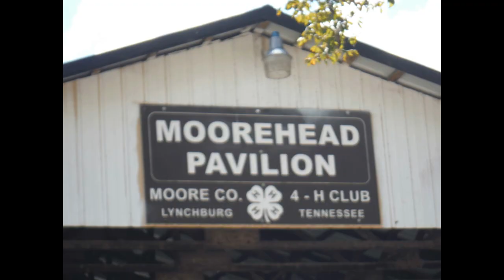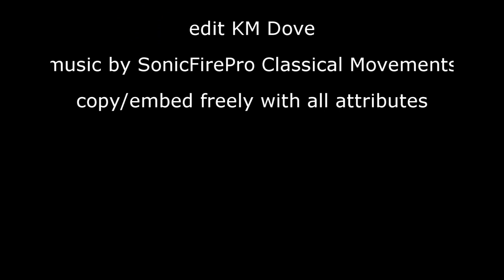23 Chefs Choice 2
Cooking chef's choice 2023 Jack Daniels